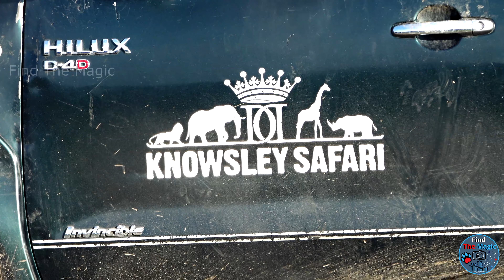Knowsley Safari Park Animals On The Drive Safari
Knowsley Safari Park 2021 Full Tour, Drive Safari and Foot Safari, Amazing Close Up animals in 4K!
Video of our Full day visit to Knowsley Safari Park on the 20th January 2022.
Now featuring in a new animal documentary series Secret Life Of The Safari Park
We do the foot safari first followed by drive safari twice round. We see many amazing animals around the safari park, including: Giraffes, Sea Lions, Meerkats and a glimpse of the Tigers on the foot safari and many more on the drive safari including: White Rhinos, Axis Deer, Wildebeest, Ostrich and of course the famous cheeky Baboons, we always enjoy watching their funny antics  on our visits! and we also get some amazing views of the African Lions who were just waking from their afternoon nap!
We visited on a weekday morning as the park opened, during school term time, so the park was very quiet.
Enjoy Knowsley Safari Park Animals On The Drive Safari

Video Chapters:
00:00 - Intro
00:05 - Knowsley Safari Drive Safari Entrance
00:29 - Knowsley Safari Park Zebra
00:58 - Knowsley Safari Park Nilgai
01:02 - Knowsley Safari Park Blackbuck
01:48 - Knowsley Safari Park Nilgai
03:03 - Knowsley Safari Park Blackbuck
03:33 - Knowsley Safari Park Safari Drive
03:41 - Knowsley Safari Park Eld's Deer
04:21 - Knowsley Safari Park Wildebeest
05:35 - Knowsley Safari Park White Rhino
06:05 - Black-backed Wagtail
06:32 - Knowsley Safari Park White Rhino
07:47 - Knowsley Safari Park Baboons
08:16 - Knowsley Safari Park European Bison
10:26 - Knowsley Safari Park European Fallow Deer
11:46 - Knowsley Safari Park European Moose
12:16 - Ring-necked Pheasant
12:41 - Knowsley Safari Park European Moose
13:02 - Ring-necked Pheasant
13:15 - Knowsley Safari Park African Lions
16:00 - Knowsley Safari Park Iberian Wolves
16:12 - Knowsley Safari Park Somali Wild Ass
16:23 - Knowsley Safari Park Bactrian Camel
17:52 - Knowsley Safari Park Yak
18:02-  Knowsley Safari Park Bactrian Camels and Yaks
18:21 - Knowsley Safari Park Bactrian Camel
18:30 - Recommended Video Links